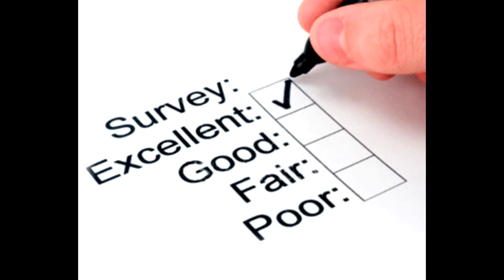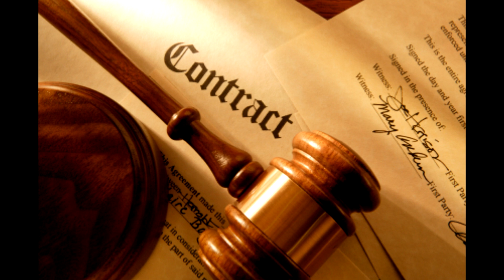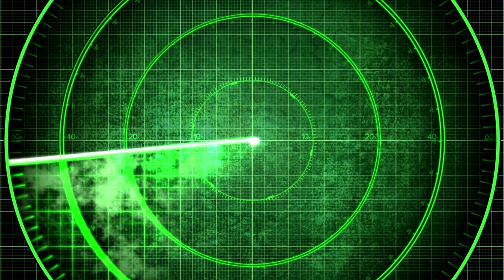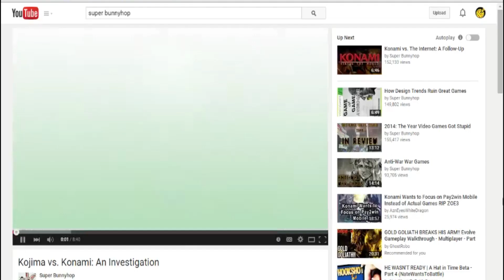Want to whack me upside the head? - Fnu Rants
We all make mistakes. Make sure you remind me when I make my share of them.